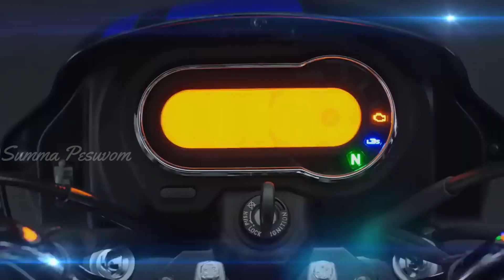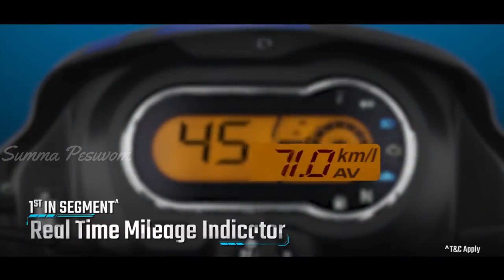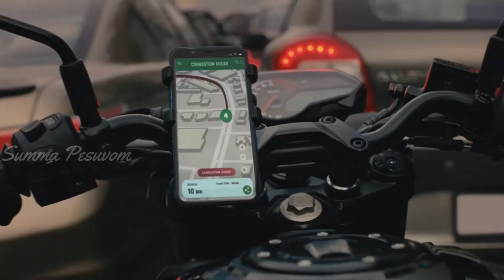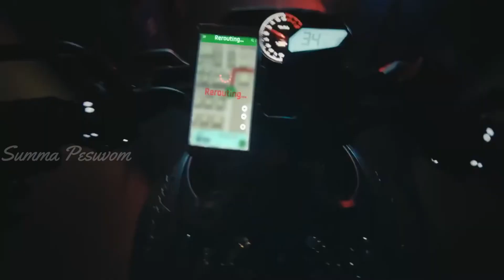இதெல்லாம் யார் கேட்டா?